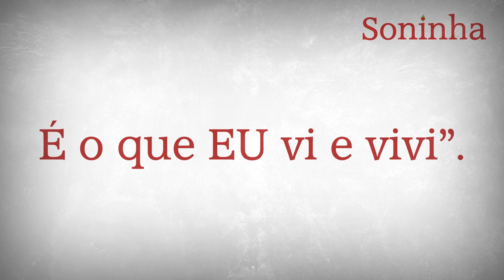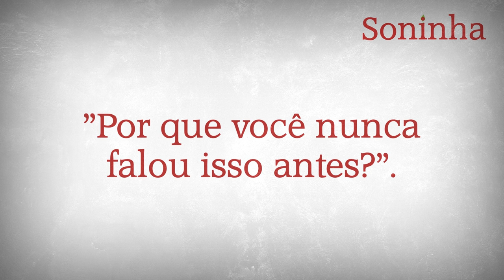Por que saí do PT, cap. 3 - "O couro comeu no gabinete!"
Em 30 minutos aprendi mais sobre a Câmara Municipal do que em 30 anos de militância. // "Pra eles não mudarem de ideia, levamos para dormir lá na Zona Sul"// "O couro comeu no gabinete!"// Eles realmente foram AGREDIDOS, porque romperam o "acordo" // "Viraram uns párias aqui na Casa. Nem nome de rua conseguiram mais aprovar."
O vídeo foi feito pela AB11films, foi o Marcos Arrtoni quem me procurou para gravar esses depoimentos. :)